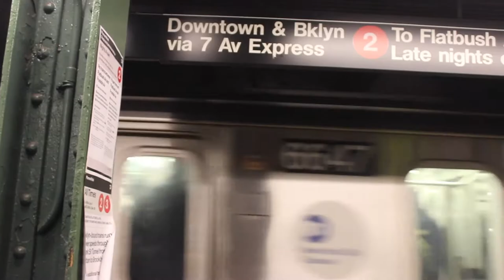NYC VLOG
Camera: Canon Rebel T3i